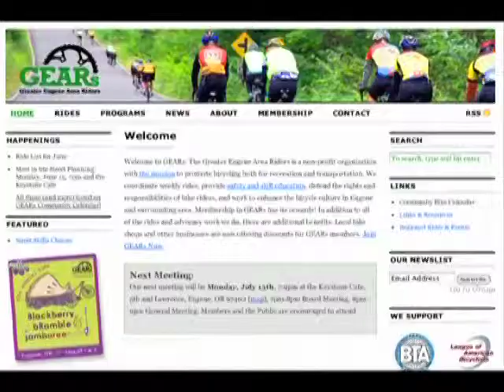GEARs Greater Eugene Area Riders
Weekly rides, safety courses, protecting the rights of riders as well as sponsoring local events, you can count on GEARs